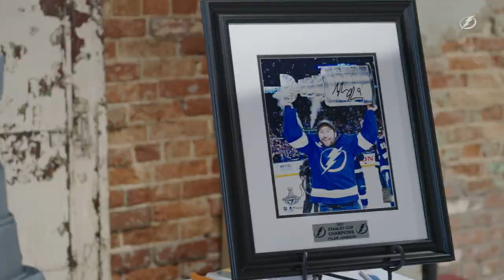Keeping Up with the Cup | Tyler Johnson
On this edition of Keeping Up with the Cup, presented by Pepsi, Back to back Stanley Cup Champion Tyler Johnson took the Stanley Cup back to his hometown of Spokane, WA.